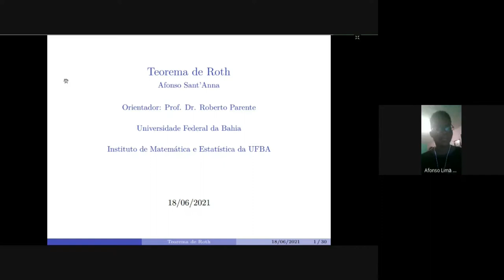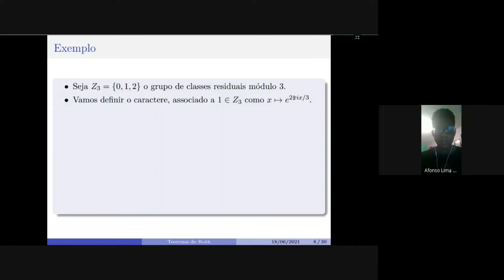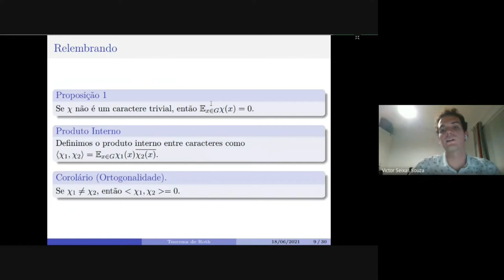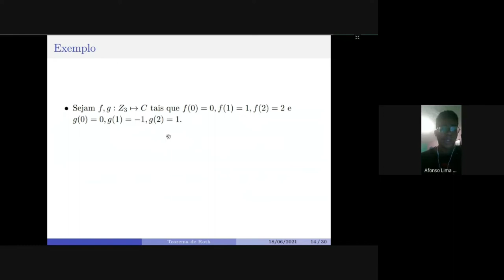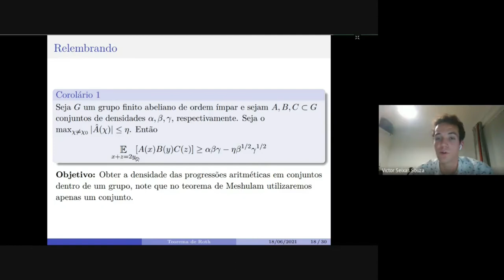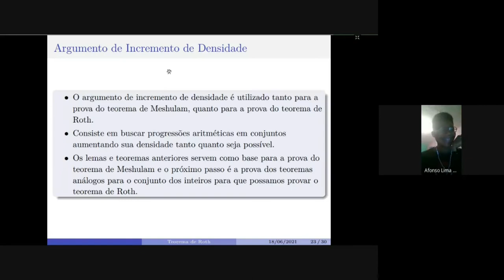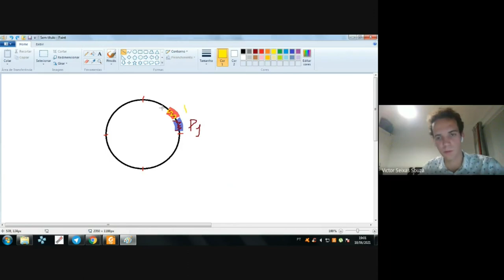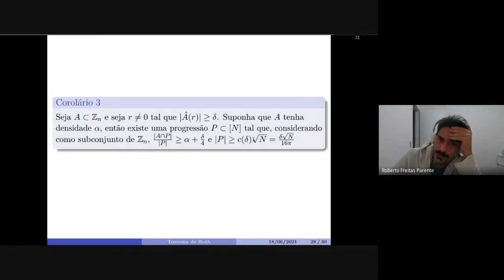Teorema de Roth - Parte 01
Expositor: Afonso Lima dos Santos Sant'Anna, estudante do DMAT-UFBA.

 Resumo: O Teorema de Roth é um resultado em combinatória aditiva que afirma sobre a existência de progressões aritméticas em subconjuntos dos números naturais. O teorema é um caso especial do Teorema de Szemerédi para progressões de tamanho k=3. Primeiramente faremos um estudo inicial das técnicas que utilizaremos para a prova desse teorema. Nesta semana faremos uma introdução do assunto com algumas definições e resultados anteriores com o objetivo de mostrar os caminhos e argumentações para a prova do Teorema. A prova do Teorema em si será feita na próxima apresentação.